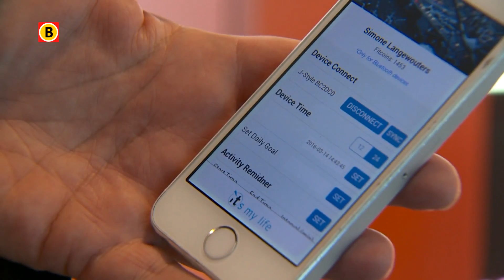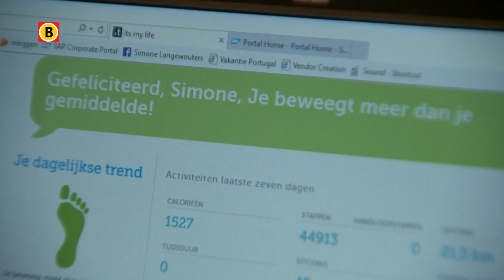Geluk op de werkvloer: Hoe krijg je gezonde en gelukkige werknemers? En wat krijg je er als bedri...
Hoe krijg je gezonde en gelukkige werknemers? En wat krijg je er als bedrijf voor terug?  Is het simpelweg een kosten-batenanalyse of ben je als werkgever principieel verplicht het werknemers zo goed mogelijk naar de zin te maken. Marco van Bilsen van Brand Loyalty uit Den Bosch vertelt hoe zijn bedrijf daarmee omgaat.